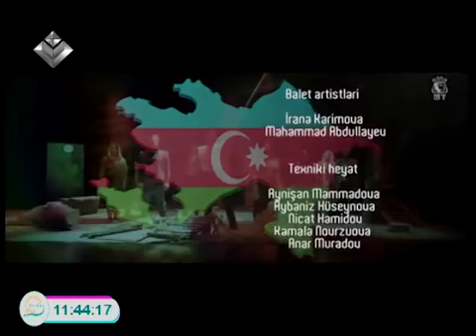Jalə Əliyeva Lider televiziyasında Vətən müharibəmiz və şəhidlərimiz haqqında danışdı 4.12.2020